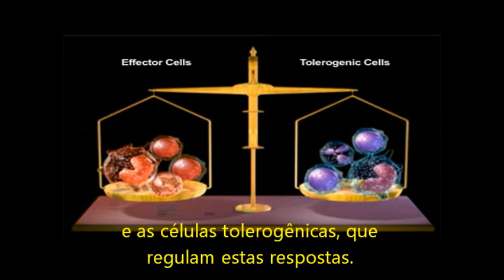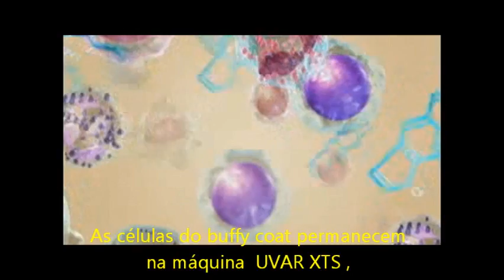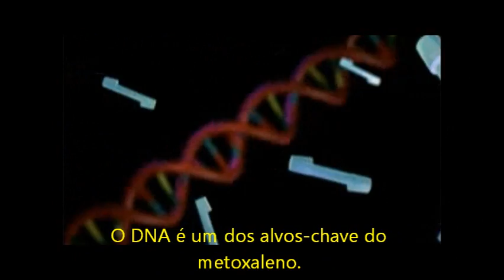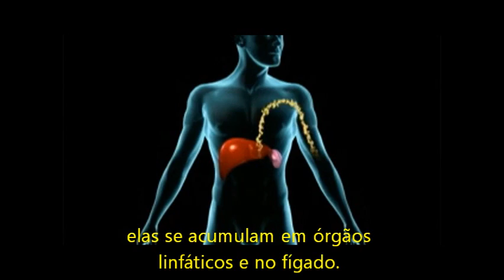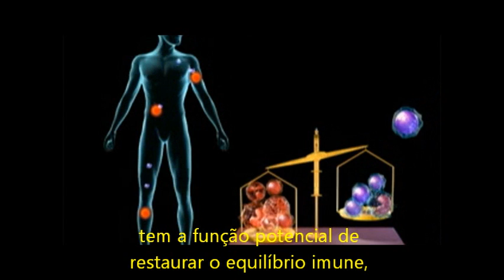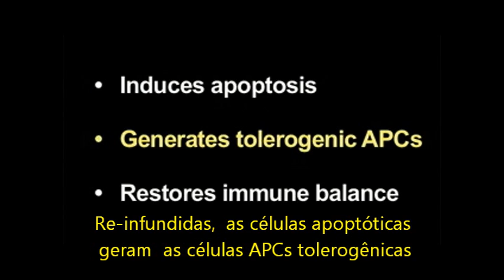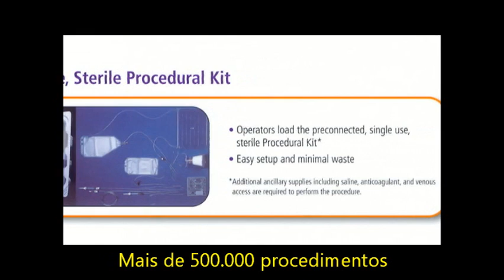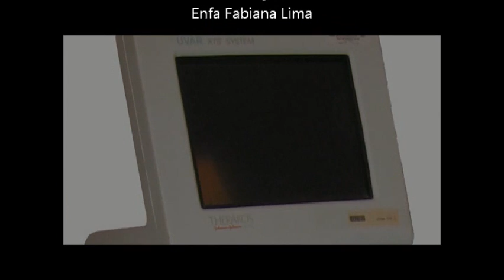Fotoférese Extracorpórea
A tecnologia de fotoférese extracorpórea tem como principais indicações: Linfoma/leucemia de células T, Doença enxerto versus hospedeiro no transplante de medula óssea, Rejeição do transplante cardíaco, Profilaxia da rejeição do transplante cardíaco e outras doenças auto-imunes.
Mais informações e 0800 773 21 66